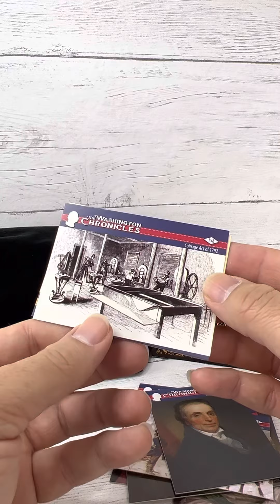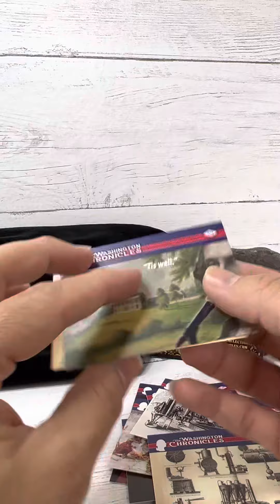Packs and Graded Breaks by Kammerzell’s Collectibles - 2022 The Washington Chronicles